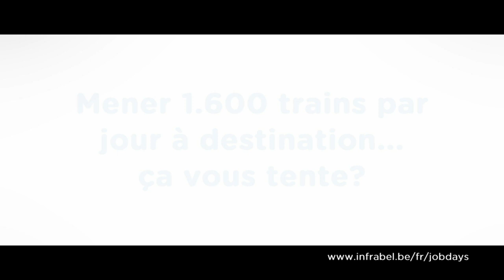Job Days Traffic Controller: 26/08 à Bruxelles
Mener 1.600 trains par jour à destination… ça vous tente ? Infrabel cherche de nouveaux Traffic Controllers à Bruxelles.
Découvrez ce métier plein de défis et rencontrez vos futurs collègues.
Inscrivez-vous sur infrabel.be/fr/jobdays !